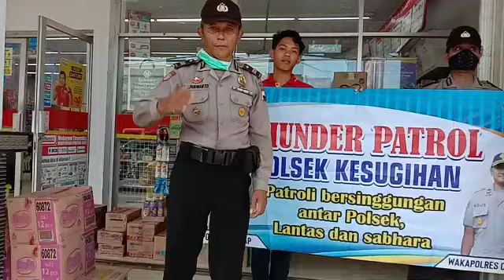Ijin komandan, live report Ka Spk dari Alfamart Planjan, situasi aman kondusif.